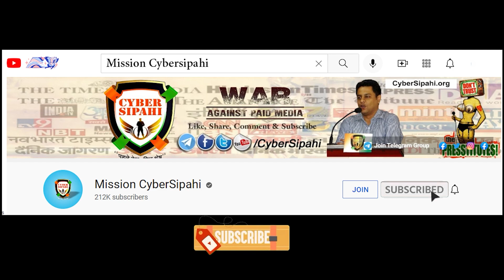नकली विग लगाकर लाइव करते हैं हिंदू योद्धा?